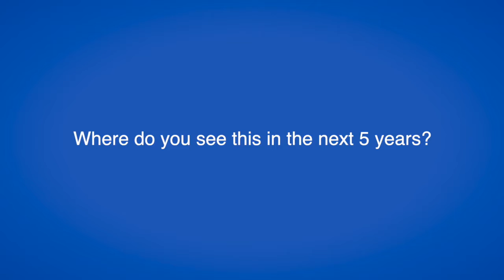Changes to the CME system in France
Anne Depaigne-Loth speaks to ecancer at the European CME Forum 2018 about the CME system in France.

She describes changes to the system to include more patient engagement, innovative formats, and inter-professional approaches - but also acknowledges some of the challenges to this new system.